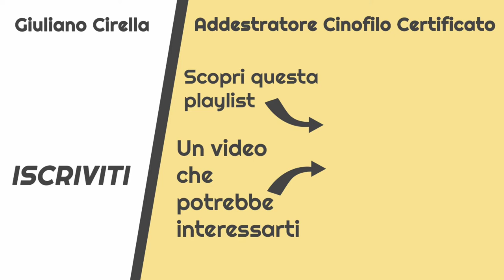🐶 Terrier e Terrier di Tipo Bull: Differenze e Caratteristiche | Giuliano Addestratore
Al giorno d’oggi i terrier ed i terrier di tipo bull sono molto diffusi nelle famiglie anche se spesso, sottovalutando o non conoscendo a fondo le loro caratteristiche, ci si ritrova in difficoltà nella loro gestione. Di cosa sto parlando? Te ne parlo nel video!

📬 IL MEGLIO OGNI MESE
Sai che ogni mese invio una newsletter con tutto il meglio del mese precedente?

🐶 ACCESSORI CONSIGLIATI 🐶

🐶 CHI SONO 🐶

Ciao, sono Giuliano Cirella, addestratore cinofilo certificato E.N.C.I, e sono esperto di tecniche di addestramento per cani, risoluzione di problemi di gestione e comportamentali, ricerca olfattiva.

La mia storia nel bellissimo mondo dell'addestramento cinofilo iniziò nel 2015, quando in casa arrivò Lenny, il golden retriever che puoi vedere in molti miei video.

Oggi i cani sono la mia passione più grande, oltre ad essere il mio lavoro, e il fatto di potermi svegliare ogni mattina e saper di dover lavorare con loro e per loro, penso che possa essere finora una delle vittorie più grandi della mia vita.

🐶 COSA DICO NEL VIDEO (RIASSUNTO) 🐶

0:00 - Intro
0:44 - I cani terrier
1:58 - Caratteristiche dei terrier
3:49 - Come gestire un terrier
4:40 - I terrier di tipo bull
6:27 - Caratteristiche dei terrier di tipo bull
9:16 - Altri video interessanti

Al giorno d’oggi i cani terrier sono molto diffusi nelle famiglie anche se spesso sottovalutando o non conoscendo a fondo le loro caratteristiche ci si ritrova in difficoltà nella loro gestione.

Di cosa sto parlando?

Dopo aver parlato in altri video dei cani sentinella e dei cani da pastore, oggi continuiamo la rassegna di alcune categorie di razze parlando dei cani terrier.

Spesso questi cani si presentano in statura ridotta, peso contenuto e taglia piccola ed è per questo che molto probabilmente vengono scelti da tantissime famiglie.

Dico “spesso” perché a dire la verità esistono anche i terrier di tipo bull che proprio piccoli non sono e di questi di parlerò tra pochissimo.

Le razze in realtà più diffuse di questa categoria di cani sono i jack russel, i bassotti, i fox terrier e gli yorkshire.

Dall'altro lato abbiamo i terrier di tipo bull ossia razze come gli amstaff, i pitbull, i bull terrier o i fox terrier.

Vediamo origini caratteristiche e differenze nel video!